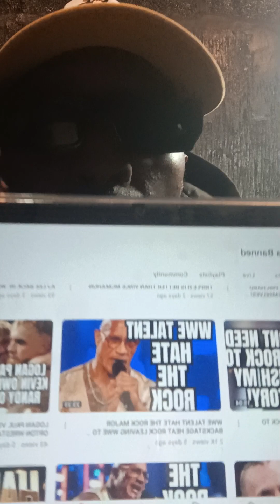WWE TALENT DOUBLE STANDARD WITH THE ROCK MAJOR BACKSTAGE HATE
PLEASE SUBSCRIBE TO ENTERTHEARENA UNCUT NUMBER 1#THEREALEST SOURSE FOR PRO-WRESTLING NEWS TO SUBCRIBE CLUBNEWGENSISENT DAILY PRO-WRESTLING NEWS WITH THE SIMPLY “THE BEST” DON JUAN BANKS PRESIDENT OF ENTERTHEARENA and CLUBNEWGENSISENT DAILY WWE AEW TNA NEWS of Non-Stop Pro-Wrestling Action